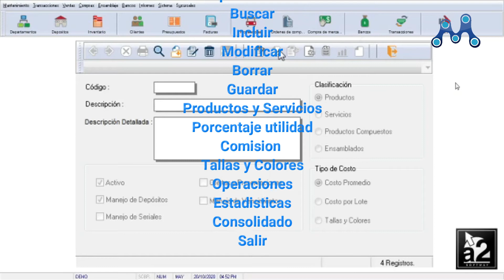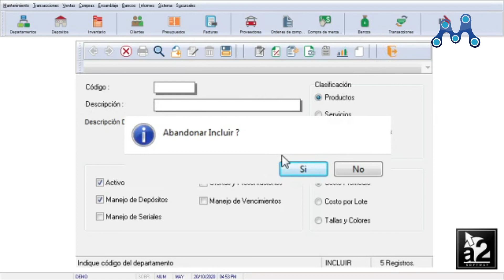Como Crear un Departamento en a2 Softway Administrativo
Un departamento nos sirve para agrupar una serie de productos del inventario para una mejor operativa a la hora de trabajar en el sistema.

Somos un canal variado de tecnología aquí encontraras tutoriales de muchas cosas tanto tecnológicas como de cualquier otra cosa, no dudes en suscribirte a nuestro canal para estar al día con las publicaciones que haremos cada semana.